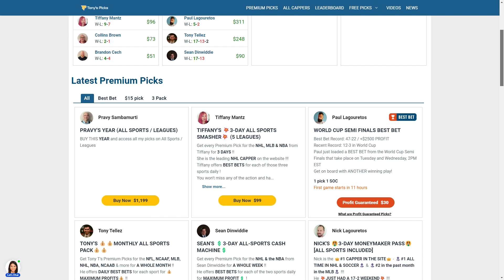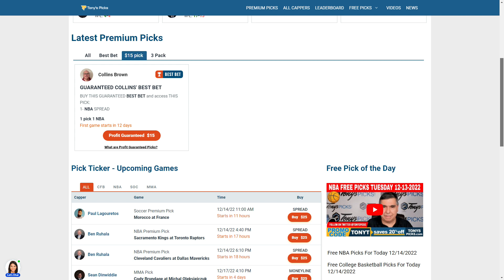10 FREE NBA Picks and Prediction on NBA Betting Tips for Today, Wednesday 12/14/2022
12/14/2022 FREE NBA Picks and Prediction on NBA Betting Tips for Today, Wednesday

NBA GAMES FOR TODAY:
0:00 Intro
1:55 Detroit Pistons vs. Charlotte Hornets
2:58 Golden St Warriors vs. Indiana Pacers
4:01 Atlanta Hawks vs. Orlando Magic
5:23 Sacramento Kings vs. Toronto Raptors
6:32 New York Knicks vs. Chicago Bulls
7:49 Miami Heat vs. Oklahoma City Thunder
9:04 Portland Trailblazers vs. San Antonio Spurs
10:27 Cleveland Cavaliers vs. Dallas Mavericks
11:34 Washington Wizards vs. Denver Nuggets
12:47 Minnesota Timberwolves vs. LA Clippers